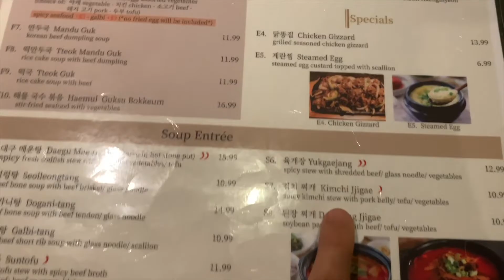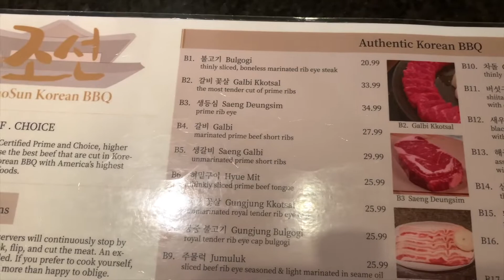Chosun KBBQ Mukbang!!! Bulgogi, Tteokbokki & MORE!!!!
Hello everyone 👋🏼 How is everyone doing ? 🥰
Come with me to the Overland Park to eat at the CHOSUN KBBQ😋. Have you ever been to Korean BBQ before? If so, comment if you have or haven't! Hope you have an amazing day, Love you all !